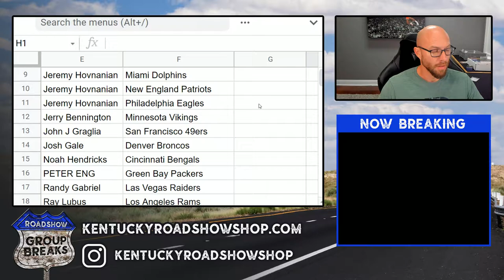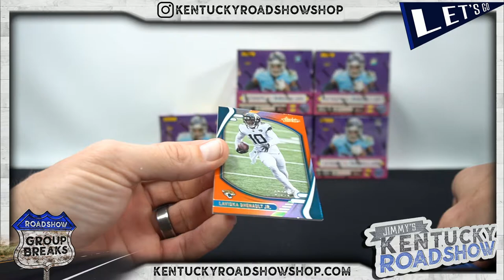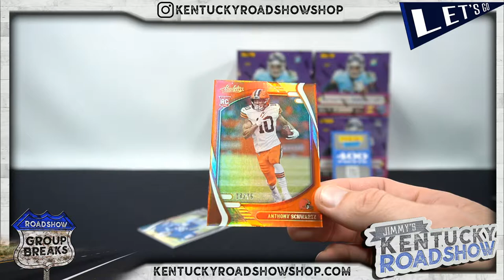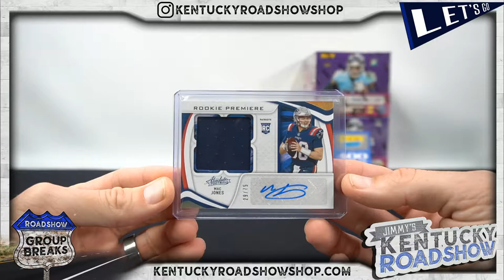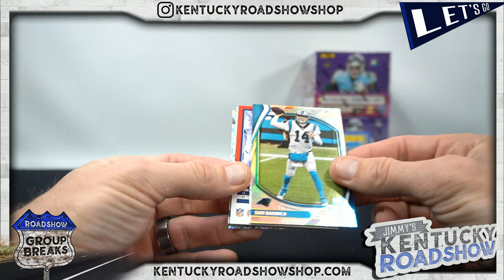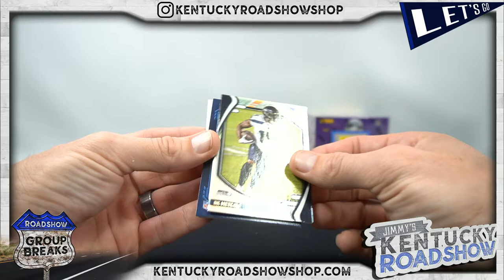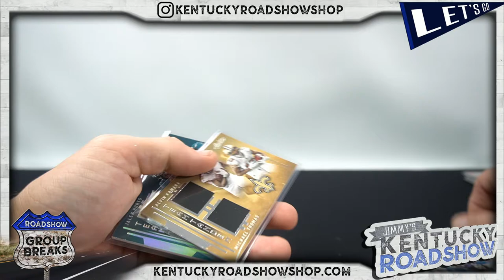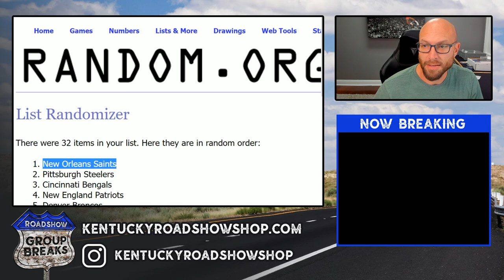2021 Panini Absolute Football - 6 Box 1/2 Case Break #2